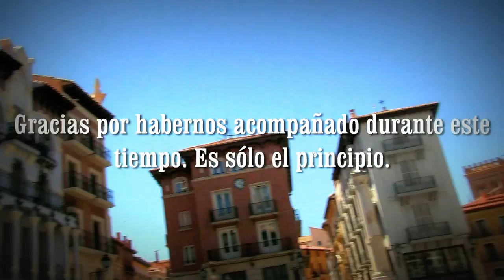Luis Cebrián intentando trajinarse a una jovenzuela desde las calles de Teruel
Seguimos hablando, o más bien ligando descaradamente, con la gente a pie de calle para celebrar los diez años de Aragón Musical. Esta vez desde Teruel. El día 13 pasamos de las palabras a los hechos. En la Plaza del Pilar de Zaragoza, a las 21.30h, gran show: 'Conciertos Imposibles (o casi)'.